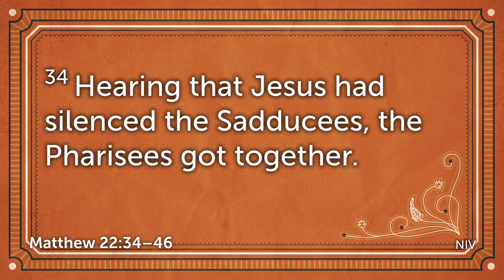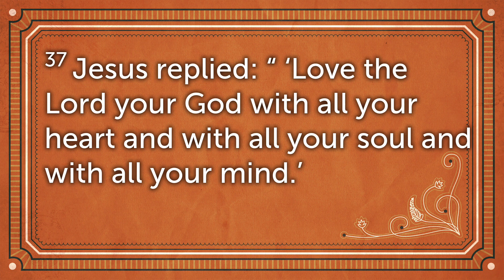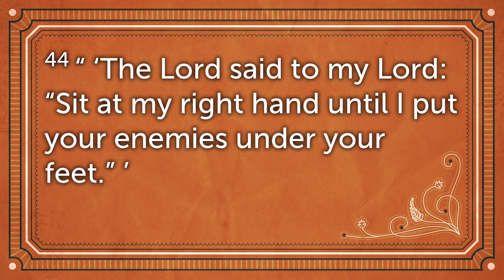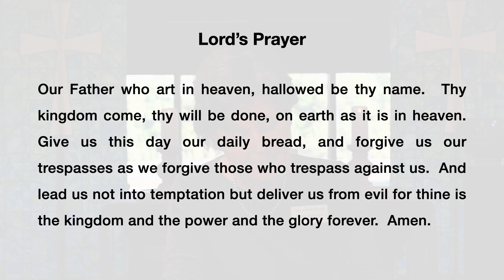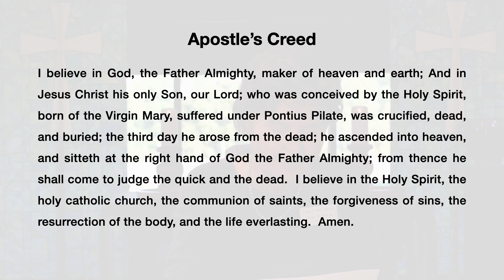What does love really mean?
3:07  Bible Reading and Sermon
22:22 Music - LOFC Band

Facebook: Leap of Faith Church

Leap of Faith Church Band
Summer Holbrook
Ray McCarthy
Bob Penhall
Fred Spears